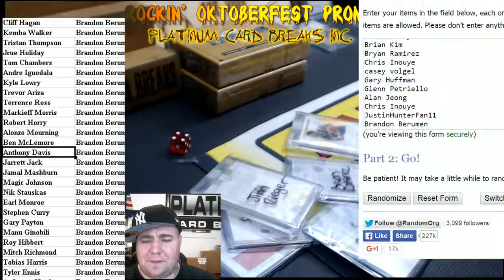15 Flawless Suitcase #20 Basketball Oktoberfest random